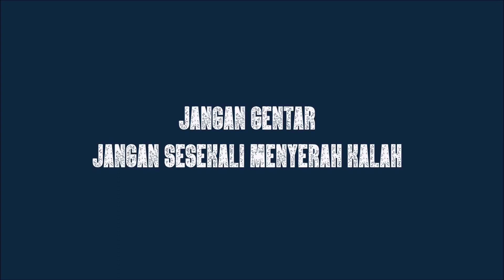SUKAN ANTARA FAKULTI FEP 2.0